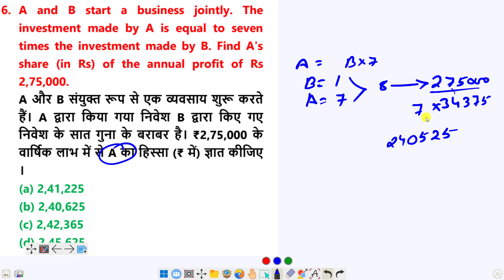A and B start a business jointly. The investment made by A is equal to seven times the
A and  B  start  a  business  jointly.  The investment  made  by  A  is  equal  to  seven times the investment made by B. Find A's share  (in  Rs)  of  the  annual  profit  of  Rs 2,75,000.